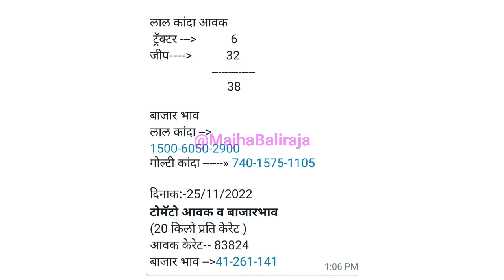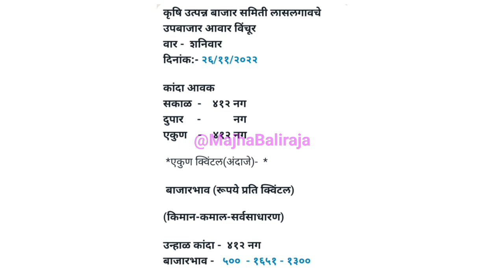पिंपळगाव बसवंत कांदा भाव। टोमॅटो भाव। अहमदनगर। प्याज भाव। येवला। कळवण। kanda bajar bhav today।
Majha Baliraja

1) kanda bajar bhav today
2) kanda bajar bhav live
3) kanda market today
4) pyaj bhav today
5) pyaj market today
6) onion price today
7) onion market today
8) onion bhav today
9) कांदा बाजार भाव आजचे
10) कांदा मार्केट आजचा भाव
11) आज का प्याज मार्केट